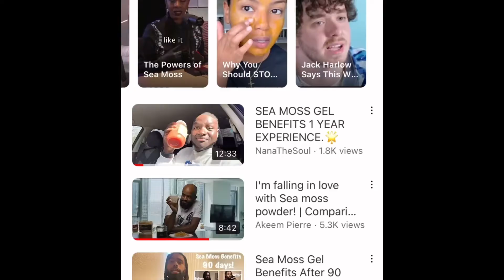Sea moss does a body good. Science or nature @NanaTheSoul . Why is my skin clear without it P1 😂